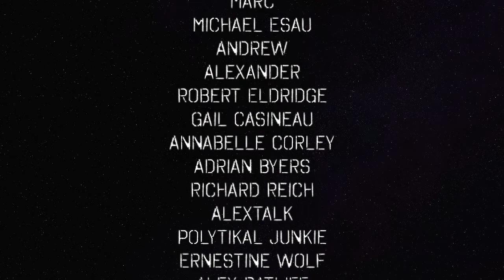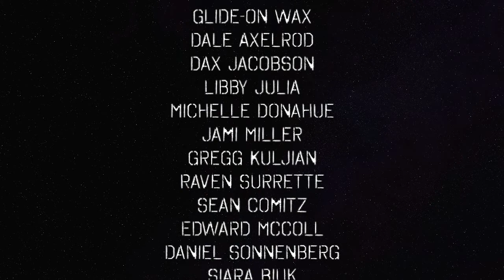Universal Basic Income Is Very Possible — The Political Vigilante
Graham shows how UBI could actually help the economy.